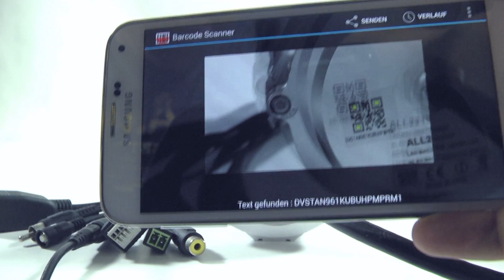ALL2212 & ALL2213 | ALLNET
Mit unseren IP-Kameras ALL2212 und ALL2213 behalten Sie Überblick über alles, was Ihnen lieb ist.
Besonders flexibel sind Sie durch die Wireless N Funktionalität, die es Ihnen ermöglicht, die ALL2212 und -13 schnell und einfach in Ihr WLAN Netzwerk einzubinden.
Die Kameras bieten eine schnelle und einfache Plug and Play Installation, zur Inbetriebnahme muss nur die App "ALL CamLive" gedownloaded werden und der QR-Code gescannt werden.

Interessiert?